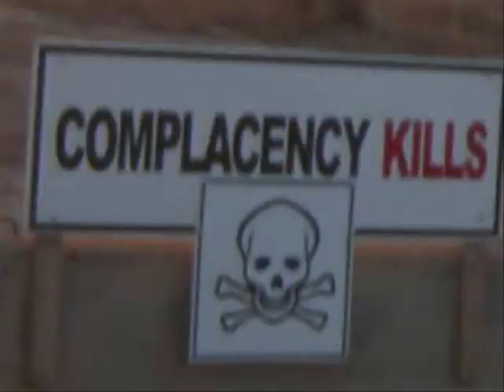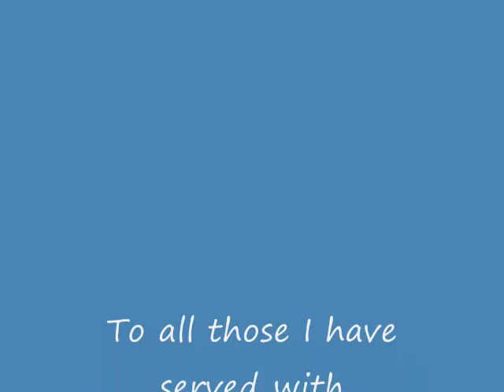Counting bodies like sheep to the rhythm of the war drums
Artist: A Perfect Circle.
Song: Counting bodies like sheep to the rhythm of the war drums.
Lyrics:
Don't fret precious I'm here.
Step away from the window.
Go back to sleep

Safe from pain and truth and choice and other poison devils,
See, they don't give a fuck about you, like I do.

To the rhythm of the war drums

To the rhythm of the war drums [x2]

I'll be the one to protect you from your enemies and all your demons
I'll be the one to protect you from a will to survive and a voice of reason
I'll be the one to protect you from your enemies and your choices son
They're one in the same, I must isolate you...
Isolate and save you from yourself ...